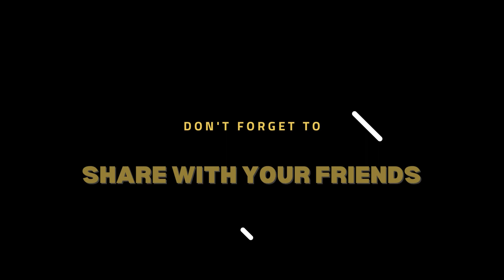Wanna Win Some Stuff? 1000 Subscriber Giveaway!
To celebrate the 1,000 sub milestone we are giving away the following:

First Prize: One winner will receive a Logitech Prize Pack
 -A Logitech 502 HERO Mouse
- A Logitech G413 SE Keyboard

Second Prize: One winner will receive the DayZ Prize Pack
 -A DayZ Prize Pack consists of a Map, T-shirt & a Mug

Third Place: One winner will receive a Steam Gift Card
- $20 Steam give card

We will pick all winners at random.

Good Luck!!!

👕Get your very own Old Dude DayZ T-shirt. Check them out here on my bonfire shop

⌨️Logitech G815 Keyboard
🖱️Logitech G502 Mouse
🔈Logitech G560 Speakers
🎧Corsair HS70 Headphone
🖥️Samsung Odyssey G5 Monitor

My Gear:
📷Camera (Canon T6)
📷Canon EF-S 24mm f/2.8 STM Lens